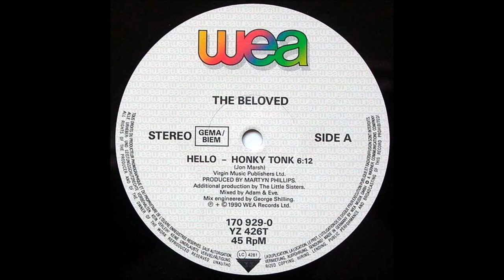The Beloved - Hello ( Honky Tonk )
"Hello" is a song by The Beloved, released as the second[note 1] single from their album Happiness. Peaking at Number 19 in the UK charts on 17 February 1990, it was band's highest charting single until "Sweet Harmony" reached Number 8 in 1993.

At least three additional remixes were exclusive to other formats: "Hello (Boys & Girls)" and "Hello (Uncle Arthur)" appeared on the 12-inch vinyl version, and "Hello (Dolly)" appeared on both the cassette and 7-inch versions. In addition, a Razormaid! remix of the song appeared on the Razormaid! Anniversary 9.0 compilation album. As for "Hello (What's All This Then?)" and "Hello (Honky Tonk)," two of the five remixes of the main title on the CD single release, they would both later resurface on the following Blissed Out remix album, the sister release to Happiness, the second remix only featuring on the CD and MC editions of the work, but not on the vinyl LP, which only contained the first.
Names

As well as the names of some of the band members' friends, the song mentions a number of famous people (some of them fictional), chosen to loosely fit a "saints and sinners" theme.

So welcome to the world, yeah
All you late-comers
Just step onboard
I'm happy, glad you came
So welcome home again!
Sometimes I feel we must be going mad
Hello Peter, hello Paul
Saints and sinners, welcome all
Tommy Cannon, Bobby Ball
Hello, hello, hello, hello
Consider, if you will
This great big question
Unanswered still
Oh, can you spot the difference
That lies between
The colour blue
And the colour green?
Little Richard, Little Nell
Willy Wonka, William Tell
Salman Rushdie, Kym Mazelle
So welcome to the team
Oh, have you worked it out yet?
Yeah, the riddle, I mean
What's the answer?
It's plain to see
Blue is blue and it always will be
Sometimes I feel that the whole world's going mad
Mork and Mindy, Brian Hayes
Barry Humphries, Paris Grey
Little Neepsie, Chris and Do
Billy Corkhill, Vince Hilaire
Freddie Flintstone, Fred Astaire
Desmond Tutu, Steve and Claire
Charlie Parker, Charlie Brown
Leslie Crowther, come on down
Mary Wilson, Di and Flo
Sir Bufton Tufton, Jean Paul Sartre
Zippy, Bungle, Jeffrey Archer
Andre Previn and the LSO

Songwriter: Jon Marsh